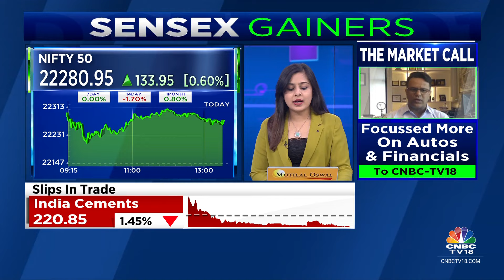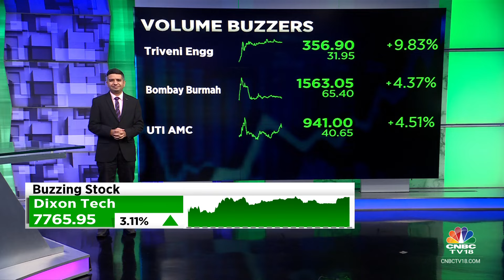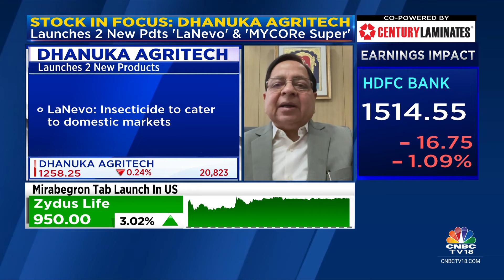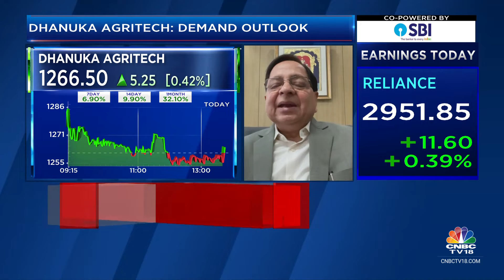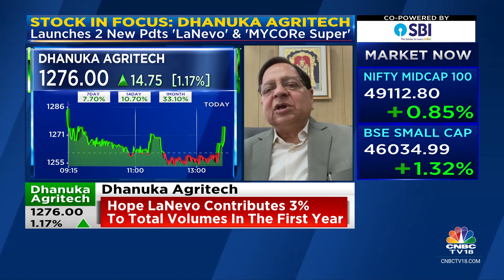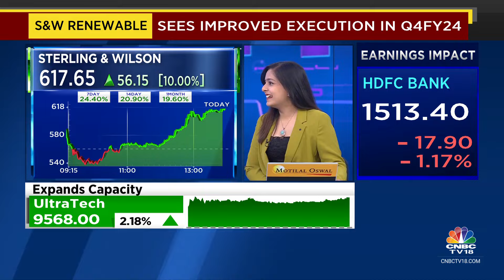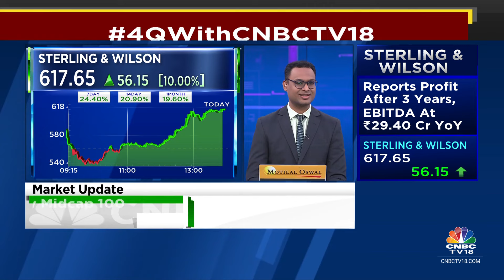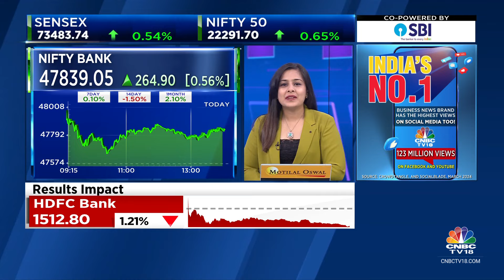All Sectoral Indices Trade In The Green, PSU Bank, Capital Goods & Realty Indices Surge | CNBC TV18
Indian benchmark indices were in the green on Monday, as investors' shifted focus from the easing tensions between Israel and Iran to the company earnings.

According to latest updates, the Sensex was up 382.69 points, or 0.52%, at 73,471.02, and Nifty was up 141.15 points, or 0.64%, at 22,288.15.

n18oc_business